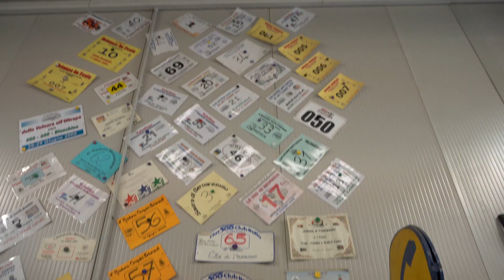Il nostro preparatore - RMS Classic - Vespa Project ep.2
Approvata l'idea di partecipare alla 500 km di Pomposa non rimane che rimboccarsi le maniche ed iniziare il lavoro!

In questo secondo episodio conosciamo il nostro preparatore ufficiale: Brianza Classic Garage. Andiamo a scoprire la sua location, gli interventi da fare sulla nostra Vespa. E... un piccolo problema sul telaio...

La gara è a SETTEMBRE...vuol dire che abbiamo 3 mesi per realizzare il progetto vespa!
Vi porteremo con noi a vedere, analizzare tutti gli interventi, le elaborazioni e i costi sostenuti. Ed ovviamente... saremo capitanati dal miglior pilota che si possa desiderare...torna SCUD nel nostro team!

Pop corn, chiavi inglesi e bibita...sedetevi comodi: SI PARTE!!

Troverai più approfondimenti di ogni singola puntata!